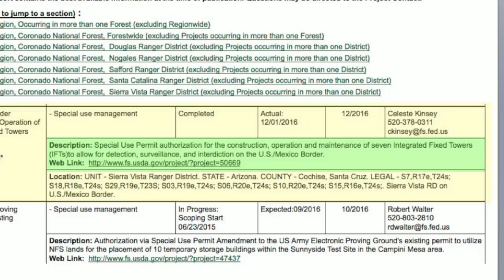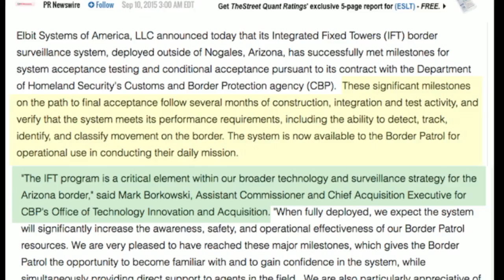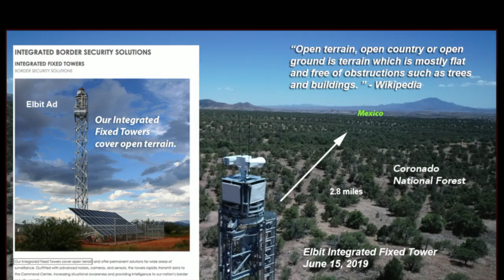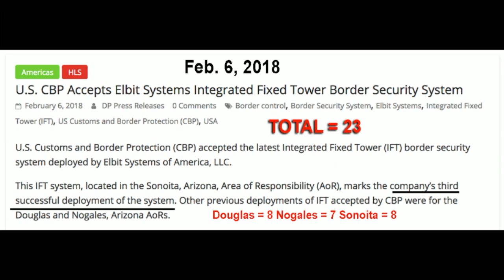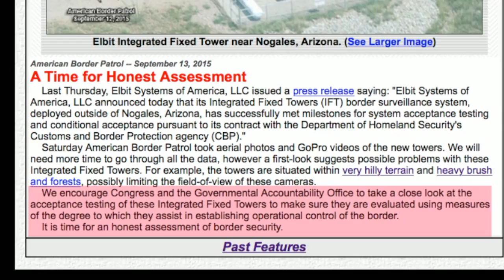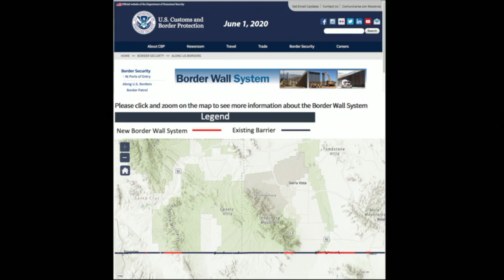INTEGRATED FIXED TOWERS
A review of the use of Integrated Fixed Towers by DHS